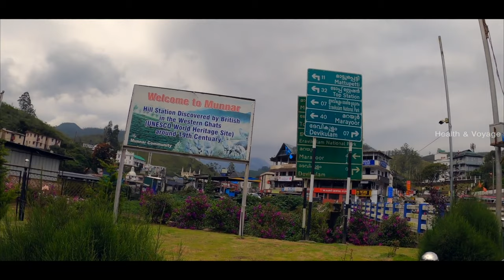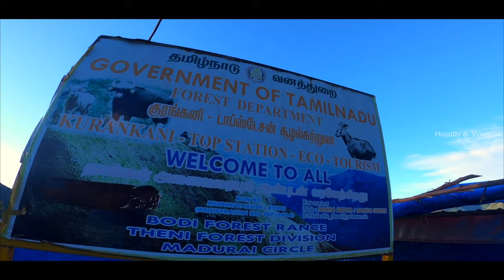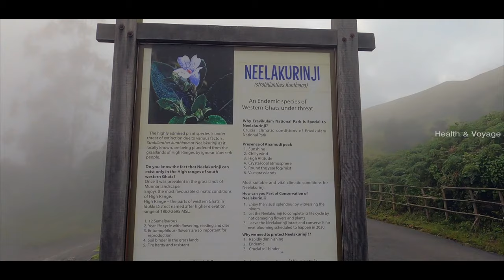Low Budget Munnar Trip Plain | KSRTC Stay In Munnar | MUNNAR KSRTC SIGHTSEENING BUS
DM For Paid Promotions
Marketing Products

Equipment used in Health & Voyage :

KSRTC SLEEPER & MUNNAR KSRTC SIGHTSEENING BUS BOOKING

KSRTC Stay In Munnar At Rs.100 Only | AC Bus | FULL DETAILS | Budget Stay In Munnar

🔥മൂന്നാറിൽ 100 രൂപക്ക് KSRTC ബസ്സിൽ താമസിച്ചു🔥| LOWEST PRICE MUNNAR KSRTC BUS STAY | FULL REVIEW

🔥KSRTC ബസ്സിൽ കാന്തല്ലൂർ One Day Tour തുടങ്ങി| KSRTC Sightseeing Bus Kanthalloor | MUNNAR KSRTC

🔥KSRTC ബസ്സിൽ One Day Tour തുടങ്ങി മൂന്നാറിൽ🔥| MUNNAR KSRTC SIGHTSEENING BUS | KSRTC MUNNAR TOUR

മൂന്നാർ യാത്രയിൽ ഏറ്റവും അതികം ചിലവ് വരുന്നത് hotel rent ആണ്‌ , ഒറ്റക്ക് യാത്ര ചെയ്യുന്നവർക്ക് മൂന്നാറിൽ ഒരു ദിവസം യാത്ര 1500രൂപ  കൊടുക്കണം .

ഈ സാഹചര്യത്തിലാണ് KSRTC Sleeper Bus 100 രൂപക്ക് താമസം ഒരുക്കിയിരിക്കുന്നത് .

ഈ ബസിൽ 16 പേർക്ക് താമസിക്കാം 1600 രൂപയാണ് ചിലവ് വരുക !

നിങ്ങൾക്ക് എന്നോട് സംശയങ്ങളെയും അഭിപ്രായങ്ങളും അറിയിക്കാൻ

Sight-seen  സർവ്വീസ് ജനുവരി 1 മുതൽ‌

മൂന്നാർ KSRTC സ്റ്റാൻഡിൽ നിന്നും രാവിലെ 9 മണിക്ക് പുറപ്പെടുന്ന സർവ്വീസ് ടോപ്പ് സ്റ്റേഷൻ, കുണ്ടള ഡാം, എക്കോ പോയിന്റ്, മാട്ടുപെട്ടി, ഫ്ലോർ ​ഗാർഡൻ എന്നിവിടങ്ങളിൽ സഞ്ചാരികളെ കൊണ്ട് പോയി തിരികെ മൂന്നാർ കെഎസ്ആർടിസി സ്റ്റേഷനിൽ എത്തിക്കും. ഓരോ പോയിന്റുകളിൽ ഒരു മണിക്കൂർ വരെ ചിലവഴിക്കാൻ അവസരം നൽകും, കൂടാതെ ഭക്ഷണം കഴിക്കുന്നതിന് ഉൾപ്പെടെയുള്ള സൗകര്യം ഏർപ്പെടുത്തും. ഏകദേശം 80 കിലോ മീറ്ററോളം ദൂരം സഞ്ചരിക്കുന്നതിന് ഒരാൾക്ക് 250 രൂപമാത്രമാണ് ടിക്കറ്റ് നിരക്ക്. ആദ്യ മൂന്ന് ദിനത്തിൽ മൂന്നാറിലെ കെഎസ്ആർടിസി പരിസരത്ത് സ്ഥാപിച്ചിരിക്കുന്ന സ്ലീപ്പർ ബസുകളിൽ താമസിക്കുന്ന സഞ്ചാരികൾക്ക് യാത്ര സൗജന്യമായിരിക്കും. പദ്ധതി വിജയിക്കുന്ന മുറയ്ക്ക് കാന്തല്ലൂരിലും സർവ്വീസ് തുടങ്ങുമെന്നും മന്ത്രി അറിയിച്ചു.

Munnar KSRTC ഒരുക്കുന്ന രണ്ടാമത്തെ Sightseeing Bus ആണ്‌ കാന്തല്ലൂർ Sightseeing Bus
300 രൂപക്ക് മൂന്നാർ KSRTC depo നിന്നും രാവിലേ 9:30 am ആരംഭിക്കുന്ന യാത്ര കാന്തല്ലൂർ ആപ്പിൾ തോട്ടം , മറയൂർ മുനിയറ , ശർക്കര നിർമ്മാണ കേന്ദ്രം , ചന്ദനക്കാട്‌ , ലക്കം വെള്ളച്ചാട്ടം എന്നിങ്ങനെ നിരവധി സ്ഥലങ്ങളാണ് യാത്രക്കാർക്കായി ഒരുക്കിയിരിക്കുന്നത് ,

നിലവിൽ TOP Station പോകുന്ന Sightseeing Bus കൂടാതെ പുതിയതായി തുടങ്ങിയ Service ആണ്‌ ഇത്‌

കൂടുതൽ വിവരങ്ങൾക്കായി Munnar KSRTC Depo ആയി ബന്ധപ്പെടുക 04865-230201
₹100 KSRTC MUNNAR SLEEPER BUS BEST AC BUDGET STAY AT RS 100(100 രൂപയ്ക്ക് ആനവണ്ടിയിൽ മൂന്നാർ താമസിക്കാം) or Best Budget Stay in Munnar, Best Budget AC Accommodation in Munnar.

Rs.100 for stay only, if you bring own blankets/pillows or if not needed
Rs.200(100+90) for Stay with Blankets and pillows

Hope you liked the video ₹100 KSRTC MUNNAR SLEEPER BUS BEST BUDGET STAY

KSRTC Stay In Munnar At Rs.100 Only
VATTAVADA KSRTC BUS
budget munnar trip
LOW Budget munnar trip
Best Budget AC Accommodation in Munnar | KSRTC Sleeper Bus
KSRTC AC SLEEPER Budget Stay In Munnar
ksrtc munnar stay
ksrtc sleeper bus kerala
ksrtc munnar sightseeing bus vlog
ksrtc trip malayalam
munnar ksrtc bus stay